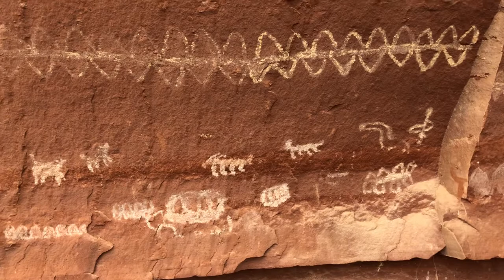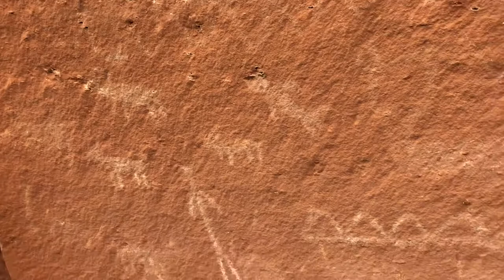Cliff Dwellings and Art Panels in Sedona 28